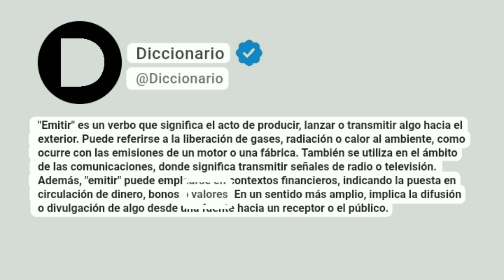Emitir Significado En Español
"Emitir" es un verbo que significa el acto de producir, lanzar o transmitir algo hacia el exterior. Puede referirse a la liberación de gases, radiación o calor al ambiente, como ocurre con las emisiones de un motor o una fábrica. También se utiliza en el ámbito de las comunicaciones, donde significa transmitir señales de radio o televisión. Además, "emitir" puede emplearse en contextos financieros, indicando la puesta en circulación de dinero, bonos o valores. En un sentido más amplio, implica la difusión o divulgación de algo desde una fuente hacia un receptor o el público.